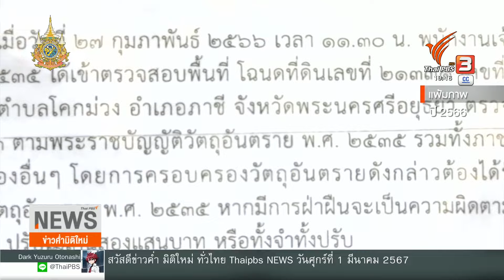ย้อนที่มาของเสียโกดัง อ.ภาชี ก่อนถูกไฟไหม้ | ข่าวค่ำมิติใหม่ | 1 มี.ค. 67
"สารเคมีภายในโกดัง" ทั้งหมดกว่า 4,000 ตัน เป็นของกลางที่ถูกอายัดตั้งแต่ต้นปี 66 หลังพบว่า มีผู้ลักลอบนำมาซุกซ่อน และสารเคมีบางส่วนรั่วซึมสู่ภายนอก จนส่งผลกระทบต่อชุมชน ผ่านมา 1 ปี ของเสียทั้งหมดยังไม่ถูกขนย้ายไปกำจัด จนกระทั่งเกิดเหตุเพลิงไหม้